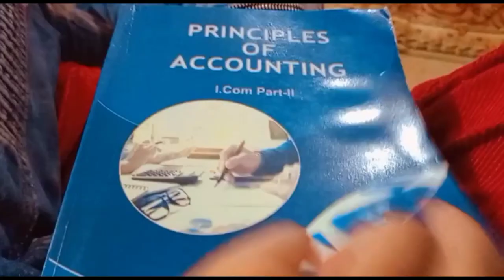Photo Shoot||Enjoy kia😭|| AHMED IBRAHIM ❣️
Assalam Alaikum, I am Ahmad Ibrahim. It's our 7th vlog, hope you all like it.  Much love to you all from the bottom of my Heart ❤️. Remember me in Your Prayers.  Thank you soo Much ❤️🥰.

In this video, I am showing you today's photo shoot, which made us very happy with our friends, but when I saw mine, I was a little sad because the match was lost, this vlog uploaded late due to some reasons.  So, I'm sorry.